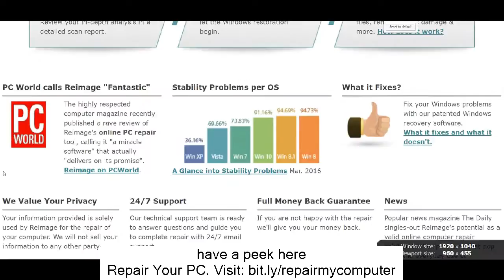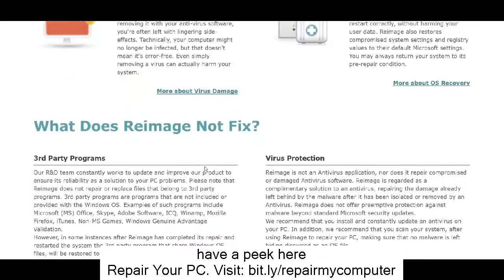error loading 3 lxcftime .dll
Looking for error loading 3 lxcftime .dll?
All the details linked to the hardware, software parts, along with the user configurations are being tracked and saved at the Windows Registry. All tasks performed by the operating system and the other programs installed go through the registry first for some sort of confirmation. As this is the case, the Registry is considered to be the heart and soul of the Windows OS. When this heart stops whipping, you will have to learn the best ways to repair computer windows registry files, or the computer dies.
 There are so many things that influence the registry and this includes inappropriate un-installation of software applications. These errors can cause problems with files connected to DLL, ActiveX, and other kinds of controls like the EXE. When there is error rooting from the registry, there may be a wrong file association that's why the system tends to just hang.
 The registry can't say no so it takes in every bit of details even the unwanted ones. Whenever you surf the Internet, you can't actually be secured from viruses, spyware, and malware programs. These deceiving files pile up in the registry and wreak havoc when the time comes.
 As the user continues to uninstall so many files that he has installed in the past, the files don't get deleted totally. A number of these files stay easily in their appointed keys in the registry and over time they become redundant and obsolete. The registry has no other way of pushing these things instantly so they just collect there till the registry can no more handle them all. By the time we notice the symptoms, the registry has already caused too many system errors. This is why everyone who owns a computer should find out the best ways to repair computer windows registry files.
 As soon as all the signs are manifesting: slow system boot-up, random crashes, error messages here and there, or system freeze, you better start doing some repair works. The first thing you have to do is to scan for errors. If you don't have a registry cleaner yet, you can start downloading a complimentary one for trial. These trial packs can be used to scan through your system to examine if you do have some registry clean up to do.
 error loading 3 lxcftime .dll cleaners acquired for the complete set can help you with the repair work by picking up all the errors and suspicious files. If you wish to delete these manually, that is possible but it is not advised. You might end up deleting necessary files. The registry cleaners are typically well equipped to do an accurate analysis of the registry, run the scan, and present all the suspects for removal and repair work. The technology packed in these cleaners are sophisticated adequate to track all redundancies and empty registry files that just take up space.
 Buying a reliable registry cleaner is one sure way on the best ways to repair computer windows registry files. They have special features that let you backup your old registry so there is a way for you to recover them in case there was a mistake in the removal process. If you want to know the best ways to repair computer windows registry files, you should start considering installing these registry cleaners already
 When this heart stops whipping, you will have to find out how to repair computer windows registry files, or the computer dies.
 The registry has no way of pushing these things instantly so they just collect there till the registry can no longer handle them all. The registry cleaners are typically well equipped to do an accurate analysis of the registry, run the scan, and present all the suspects for removal and repair work. Investing in a reliable registry cleaner is one sure way on how to repair computer windows registry files. If you want to know how to repair computer windows registry files, you should start considering installing these registry cleaners already